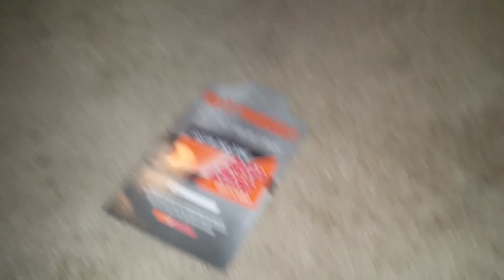Free give away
Chance to win Free 20$ Autozone giftcard.

All u have to do is share these 3 links to your Facebook profile...

And then comment @860jettawolf on an all 3

Bam. That easy and your entered to win

Winner will be announced in 3 days.

If u were not a subscriber when this video posts you are NOT eligible for this giveaway